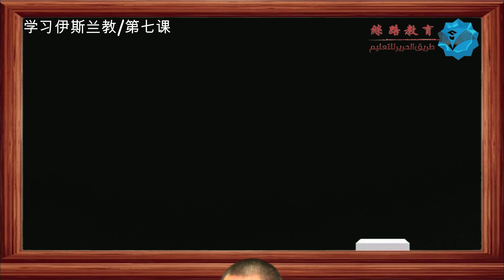الدرس السابع حول الإسلام باللغة الصينية - المستوي الثالث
🌤️ وسائل تعريف الصينيين بالإسلام
伊斯兰介绍 重要链接

🖥️ موقع الحوار الالكتروني باللغة الصينية المبسطة
认识伊斯兰 线上咨询网站（简体中文）

🎙️ موقع الحوار الالكتروني باللغة الصينية التقليدية
认识伊斯兰 线上咨询网站（繁体中文）

💻 رابط الحوار الصيني (واتساب)
线上咨询 whatsapp
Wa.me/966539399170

🏮 رابط
抖音链接

رابط المكتبة الصينية بموقع المركز
中沙文化交流中心 书库链接

ويشات مركز دعوة الصينيين
微信中文呼叫中心
China1435

😍 ساهموا معنا في إيصال رسالة الإسلام لشعب المليار
同我们一起传播

🤲🏻 شاركنا في نشر هذا الروابط فالدال على الخير كفاعله
推荐给您需要的朋友